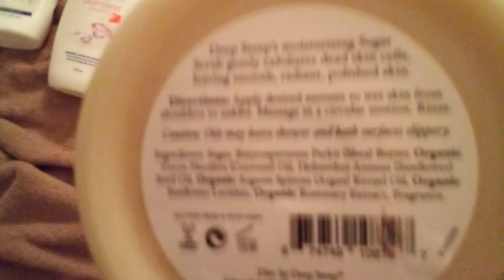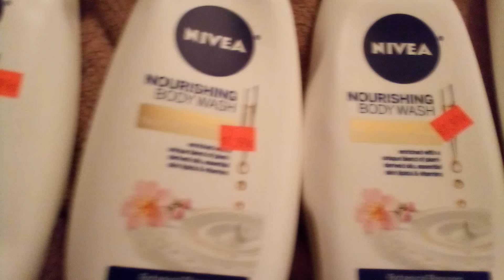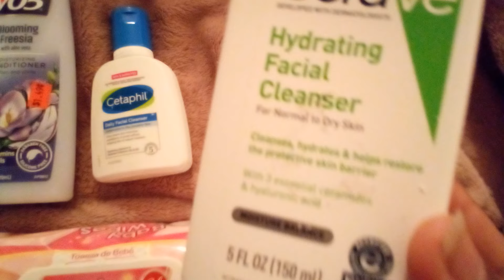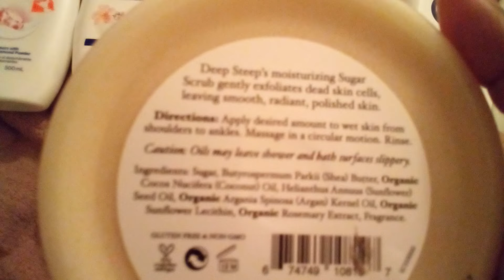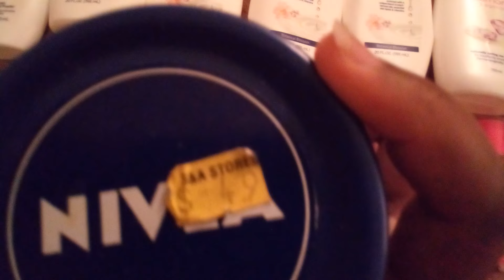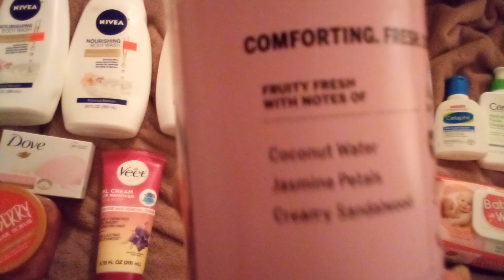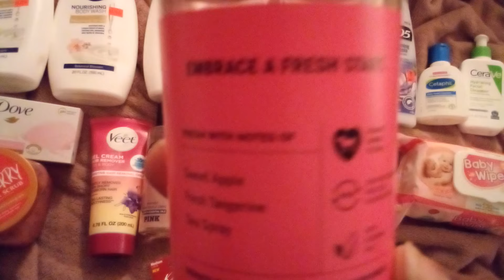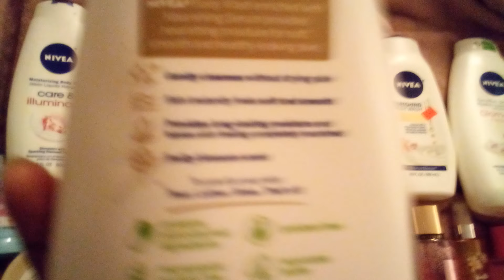SELFCARE WINTER ❄️ SPRING 2022 MOST COMPLIMENTED PERFUME LAYERING SCENT COMBOS AFFORDABLE GLOW UP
“Love should be shown without pretending. Hate evil, and hold on to what is good.”ROMANS 12:9